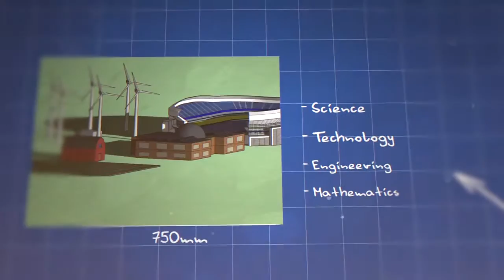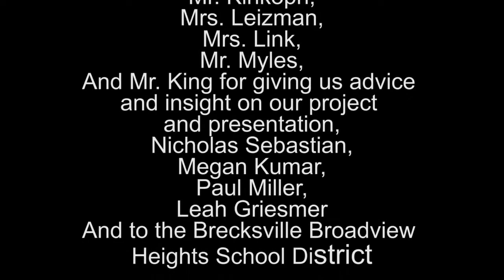Brecksville-Broadview Heights Middle School -- Huron School of Innovation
2016 Association for Learning Environments, formerly the Council of Educational Facility Planners (CEFPI), SchoolsNEXT Competition Award of Commendation -- Brecksville-Broadview Heights Middle School, Cleveland, OH

Brain scanner headsets that determine what a student actually knows? Three self-paced learning levels that match the values and learning styles of the student? Minds that don't wake up until 9:00 am? With the intent on creating a better learning experience for all learners, the Brecksville-Broadview Heights team incorporated these exceptional features – welcome to the Huron School of Innovation. Beginning the school day at 9:00am, students are placed in one of three learning levels allowing students to progress at their own pace. Fingerprint ID's allow entry to the school as well as access to their account on any computer throughout the building. A multi-use stadium accommodating all sports and events provided additional space for the Huron Farm and eco-friendly greenhouse. Using aeroponics technologies similar to those used at NASA, they point with pride to their Tower Gardens, large pillars with plants grown with only water and nutrients. While the plants and produce are used in all school meals, extra produce is sold at a monthly farmer's market to provide funds for school programs. Solar panels and wind turbines fuel their energy into a school generator and the small lake on their site provides hydropower.